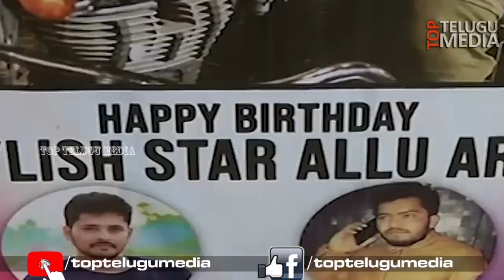Allu Arjun Shocks To Fans Behavior | Allu Arjun Birthday Celebrations | TTM